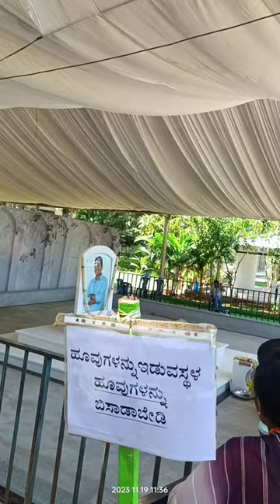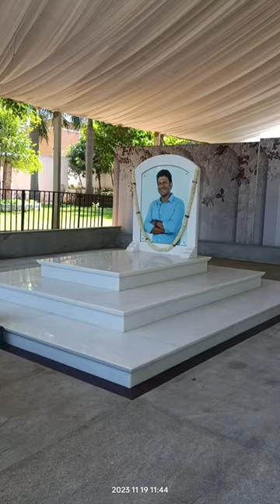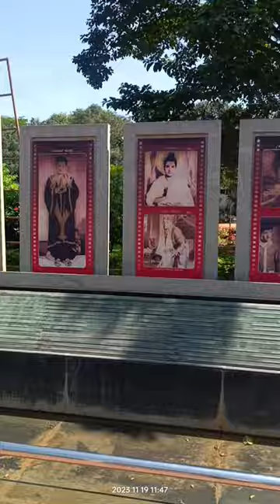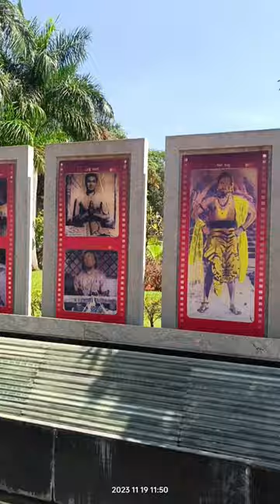ಕೋಟ್ಯಾಂತರ ಅಭಿಮಾನಿಗಳ ದೇವರು...ಡಾ|| ರಾಜಕುಮಾರ್ ಮತ್ತು ♥😥 Appu ಪುನೀತ್ ರಾಜಕುಮಾರ್ ಅವರ ಸ್ಮಾರಕ ♥😥